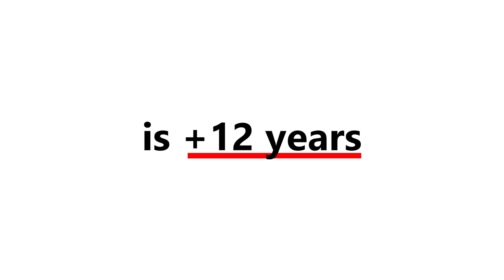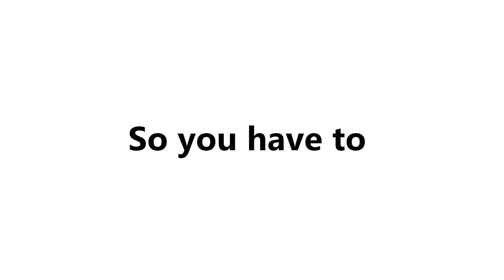Watch This Video If You Are Above 12 (Hurry Up!)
Watch This Video If You Are Above 12...

I'm try to create funny content for you, and your support means the world to me. 😍